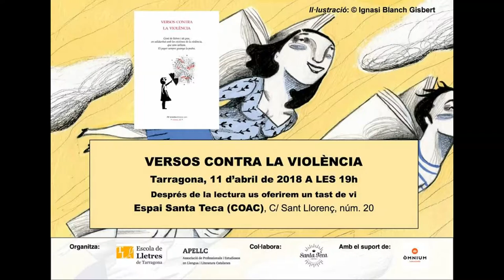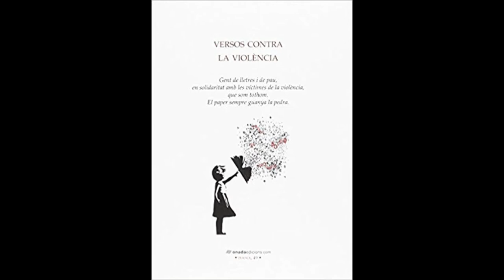Lurdes Malgrat i Anna Gispert. Versos contra la violència a Tarragona.